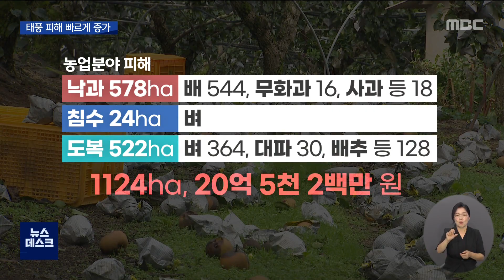'태풍 힌남노' 피해..하루 만에 40억 원 육박 (뉴스데스크 2022.9.6 광주MBC)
(앵커)
광주전남 재난재해 당국이
태풍 힌남노 피해를 집계한 결과
피해액이 하루 만에 40억 원에 육박했습니다.

다행히 인명피해는 없었지만
재산피해가 빠르게 증가하고 있습니다.

(기자)
강력한 비바람을 광주 전남에
뿌리고 지나간 태풍 힌남노.

가장 강력한 강도로 국내에
상륙했음에도 불구하고 광주 전남에선
다행히 인명피해는 발생하지 않았습니다.

전남의 재해취약지역에 거주하던 주민
7천 5백여명이 태풍 북상 당시 일시 대피했지만
상황해제 후 모두 집으로 돌아갔습니다.

재산피해로 보면
농업분야와 수산분야의 피해가 컸습니다.

배와 무화과 등 낙과 피해가 578헥타르에서
발생하는 등 전남 논밭 1124헥타르에서
20억 5천여만원의 재산피해가 발생했습니다.

완도 전복 가두리 양식장과
선박 침수 등의 피해가 발생해
6억 5천만원 가량의 피해가 접수됐습니다.

또 신안 흑산도 선착장과
완도 방파제 등이 파손되는 등
공공 시설의 피해도 잇따랐고,
광주 전남 1만 4천 1백여호가
정전 피해를 입기도 했습니다.

통행 제한 조치가 내려졌던
천사대교와 벌교대교 등의 통행이 재개됐고,
닫혔던 하늘길과 바닷길도 다시 열렸습니다.

역대급 태풍 힌남노는
광주 전남 곳곳에
생채기를 남기고 지나갔습니다.